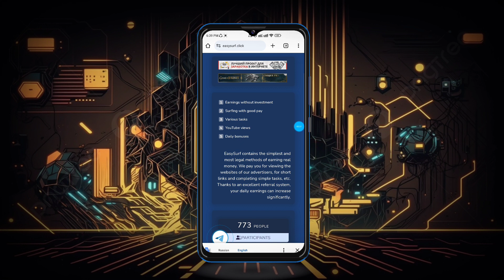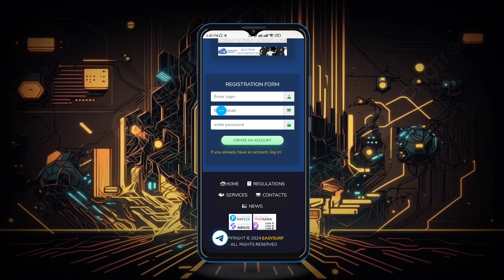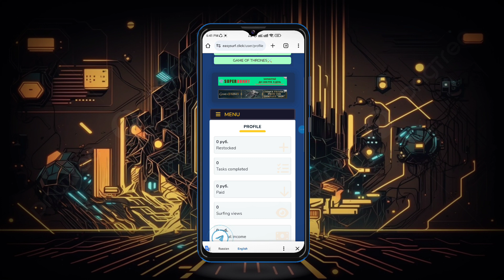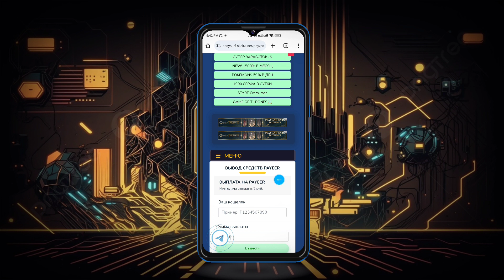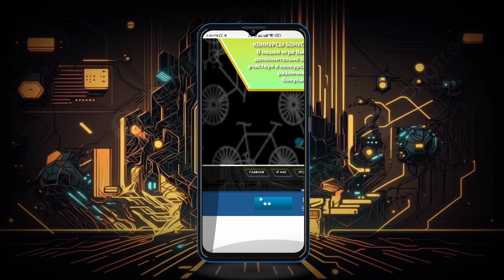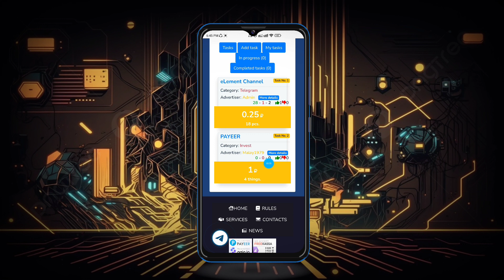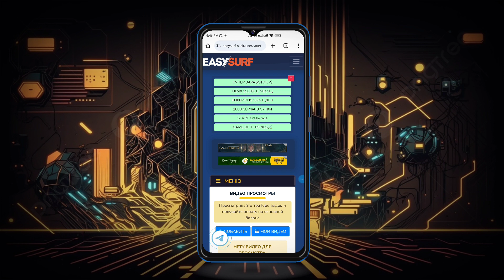টাকা ইনকাম করার সহজ উপায় make money online 2024 without investment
👉 ডেলি পেমেন্ট ✅
👉 ছেলে মেয়ে উভয় ✅
👉 মোবাইল ফোন ✅
🌺যে কাজগুলো করতে পারবেন 😊😊😊
১/লাইক ফলো 🤑
২/টাইপিং 🤑
৩/ওয়েবসাইট ভিজিট 🤑
৪/ভিডিও দেখা 🤑
৫/ফেসবুক মার্কেটিং 🤑
৬/জেনারেশন ইনকাম 🤑
তাছাড়াও পাবেন..!! 😊

করুন...